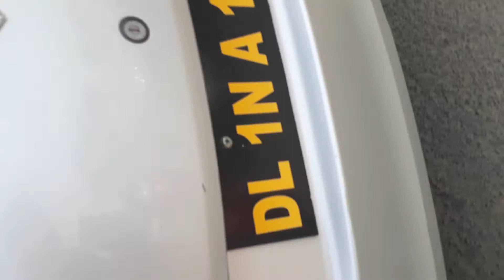maruti swift VOLERCAR review cheap car unlimited km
first review of voler car swift 2017.
cheap car for long drive.
service is not so good but u enjoy ur ride..